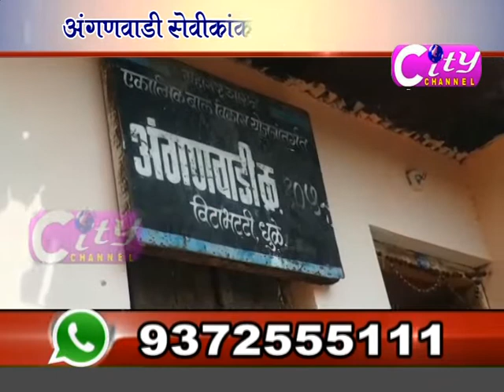City Channel Dhule 30 March 2020 Part 02